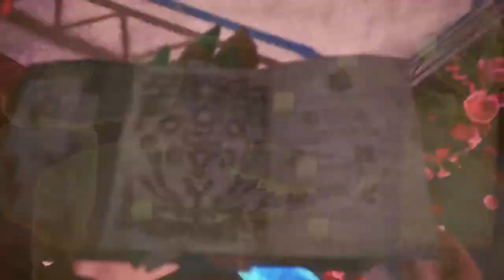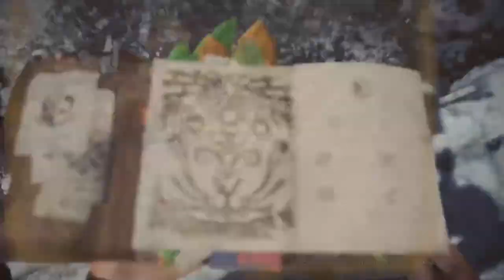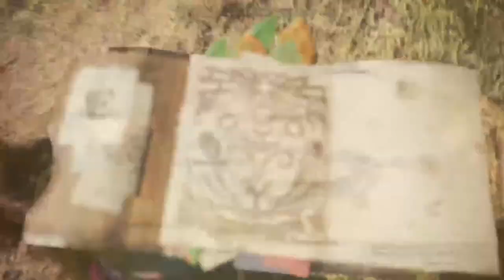(read the description) Learning Insect Glaive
Full voice, I am reading and responding to chat! Give advanced weapon tips!